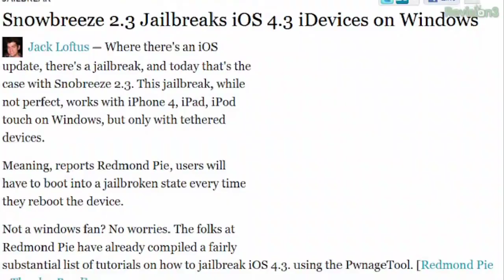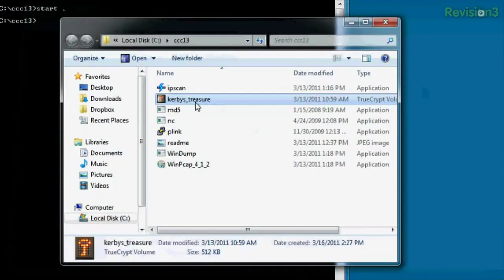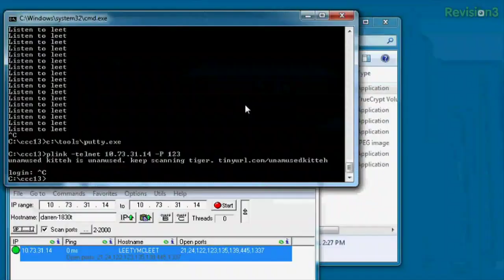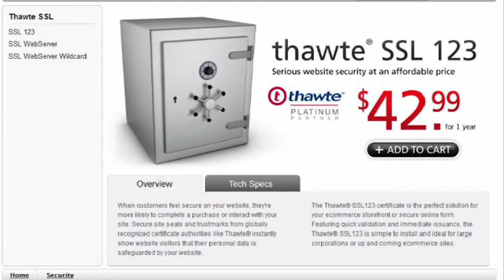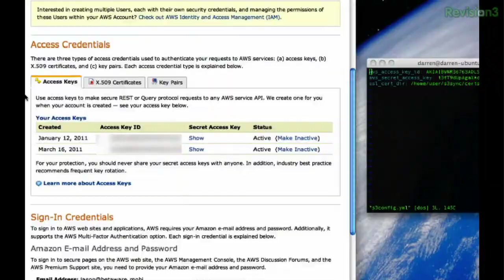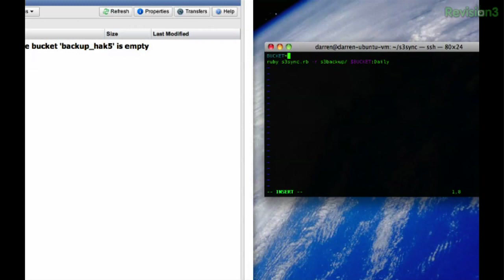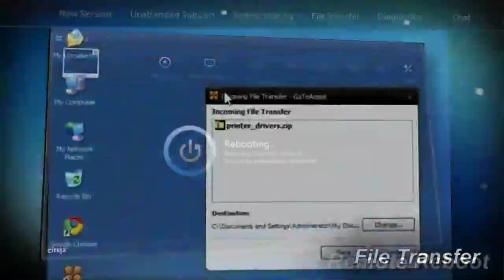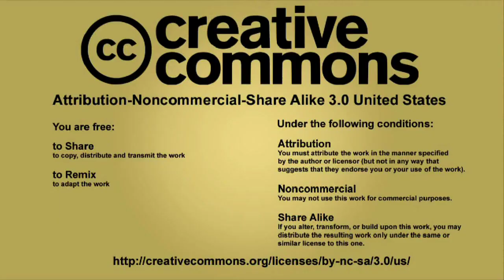Hak5 - Cloud backups with Amazon S3 & Man-in-the-middle [Cyber Security Education]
Hak5 -- Cyber Security Education, Inspiration, News & Community since 2005:
An educational look at cyber security, this time on Hak5:
Shannon shows us how to perform arp cache poisoning attacks with ease. Jason joins us for a little cloud backup action using Perl and Amazon S3. Darren covers cracking the code: network enumeration and hash cracking. Plus promiscuous mode wifi cards, hacked Canon EOS firmware, and a whole lot more.